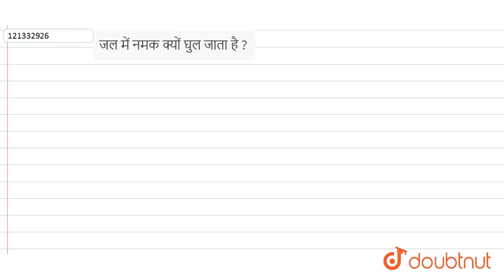जल में नमक क्यों घुल जाता है? | 10 | अम्ल, क्षार एवं लवण | CHEMISTRY | BALAJI PUBLICATION | Dou...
जल में नमक क्यों घुल जाता है?
Class: 10
Subject: CHEMISTRY
Chapter: अम्ल, क्षार एवं लवण
Board:UP Board

👉 Have Any Query? Ask Us.